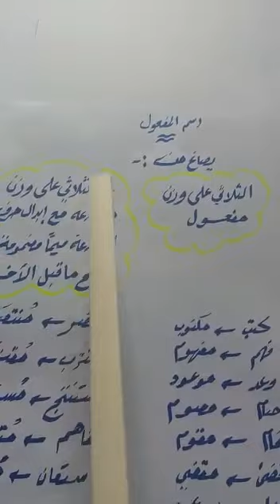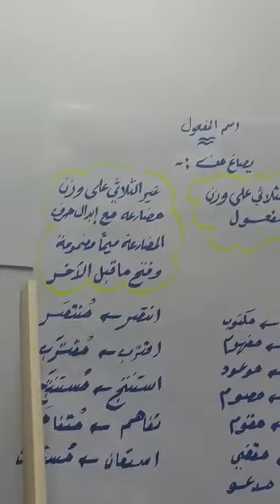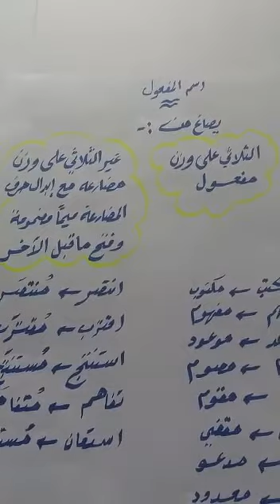اسم المفعول. الصف التاسع